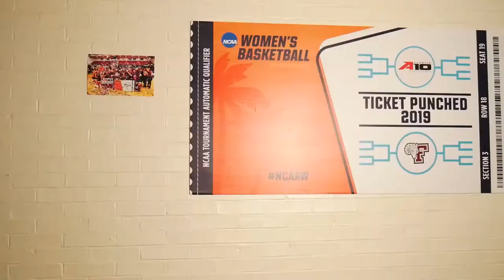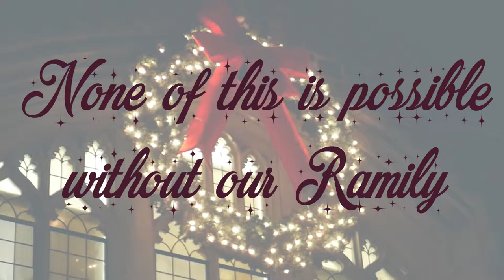Fordham Athletics Holiday Video